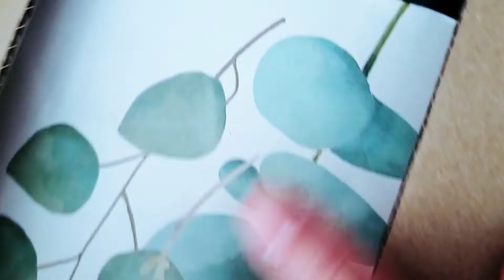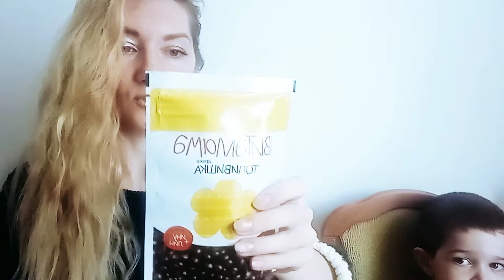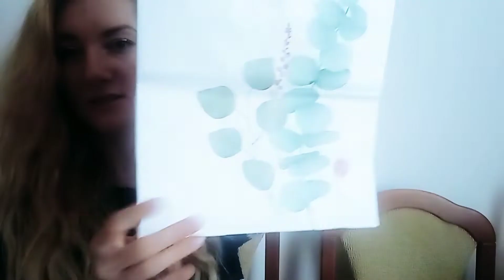Распаковка Siberian wellness 🌍 Всё для здоровья ☘️Основа успеха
Забота о здоровье это основа любого успеха.
Это как фундамент.
Если человек болен, то сил на радости жизни, на бизнес, на детей у него нет.
Согласны?

Поэтому я очень рада, что мой бизнес связан с этой основой.

После слияния компании Ciel с Siberian wellness, это моя первая посылка в SW (Siberian wellness)

Поэтому можете поздравить 🎉

После того как распаковка прошла, мне кажется надо было отдельно заснять эмоции на каждый продукт, когда мы опробовали его на вкус.
Это было здорово и вкусно.
Новые эмоции и новые вкусовые впечатления 🐱

Кто тоже хочет позаботиться о своем здоровье я приглашаю в наши ряды 🤗
Ссылку на личный кабинет оставлю ниже.
Если будут вопросы, пиши лично.
Мой телеграм канал
Рада каждому 💖

Переходи по ссылке и выстраивай свой фундамент 😉

*В начале ролика музыкальное вступление автора SLAVA MARLOW, песня "бизнес вумен".